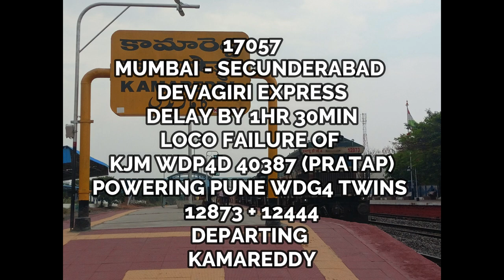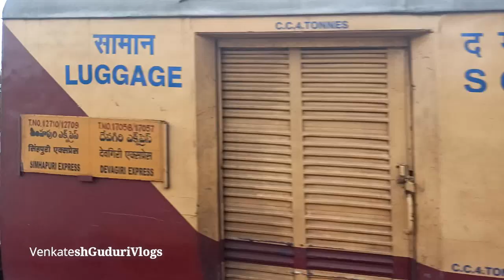Loco Failure🚂 - Triple Locomotives 17057 Mumbai - SC Devagiri Exp Announcement & Departing Kamareddi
"17057 CSMT Mumbai - Secunderabad DEVAGIRI Express" Arrived 'Kamareddy' delay by 1 hr 30 Min
on 8 May 2022 Due to Krishnarajapuram WDP4D 40387 PRATAP Locomotive failure, taking this rescue operation by Pune WDG4 twins 12873 + 12444.

Train : 17057 Chatrapati Shivaji Maharaj Terminus - Secunderabad Junction "DEVAGIRI EXPRESS"

Locomotives : Pune (PA) WDG4 EMD Twins LHF Mode 12873 + 12444 and Krishnarajapuram (KJM) WDP4D 40387 (PRATAP)

Location : Kamareddy Station

D.O.C : 07 May 2022